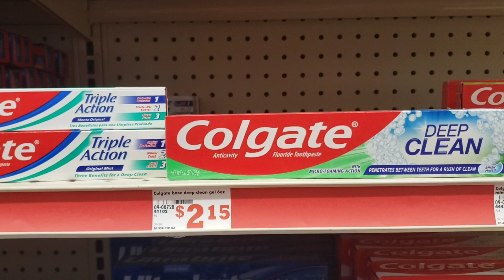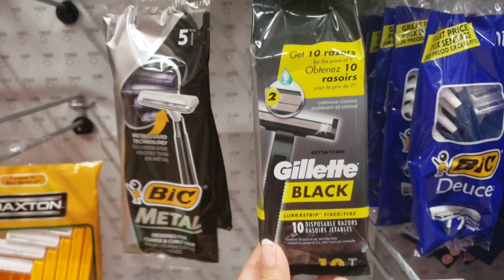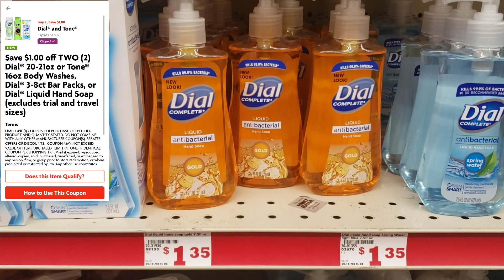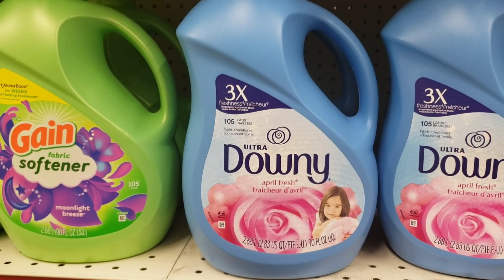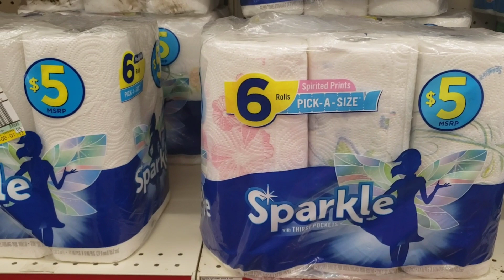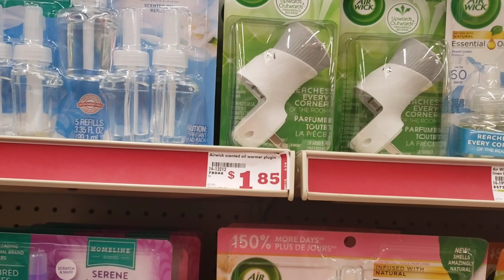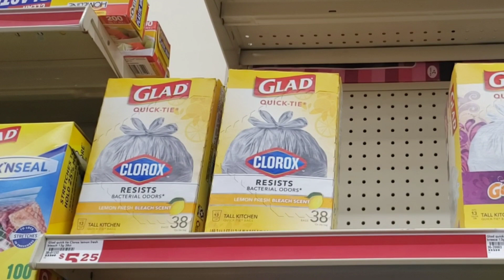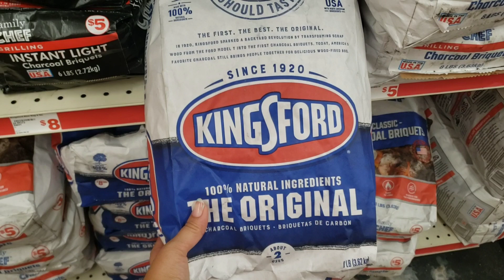🔥 Family Dollar Couponing Deal / Ahorrando Cuponeando con cupones Family Dollar Deals 8-29-21/9-4-21